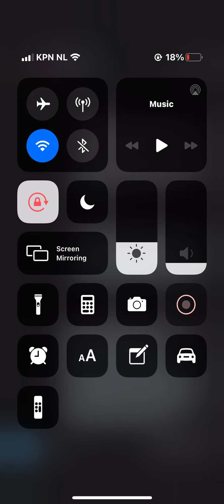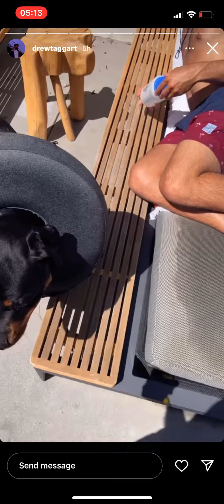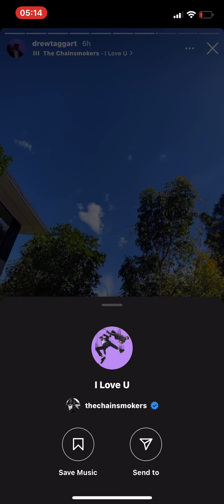16 May 2022